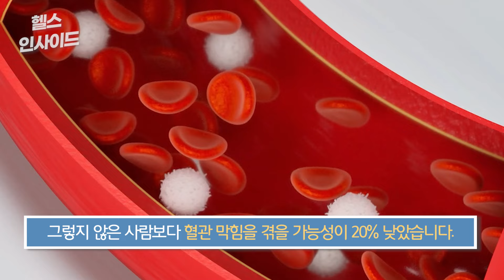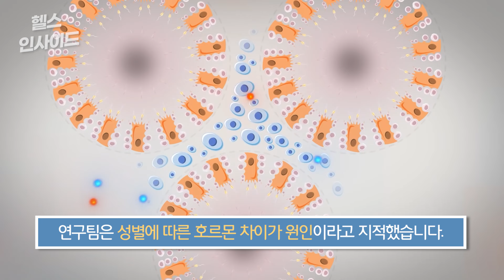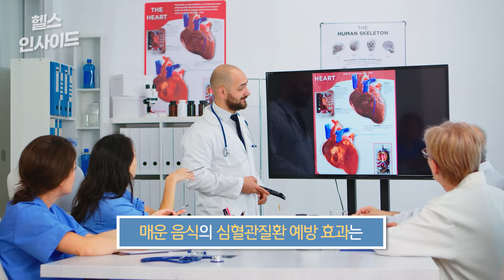[헬스인사이드] “혈관 건강+다이어트도” 다시보자 '이 음식' / 머니투데이방송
가끔 매운맛이 당길 때가 있죠. 어떤 분들은 속이 풀린다고 칼칼한 동치미 국물이나 시뻘건 깍두기 국물을 들이켜기도 하는데요. 매운 성분이 스트레스를 받거나 화나는 상황을 다스려주는 효과를 낼 수도 있지만, 실제로 건강에도 도움이 된다고 합니다.

매운 음식을 자주 먹는 사람은 그렇지 않은 사람보다 심혈관질환 발병 위험이 낮다는 연구 결과가 나왔습니다. 중국 광시의과대 연구팀이 성인 5만 174명을 대상으로 매운 음식 섭취와 심혈관 건강의 상관관계를 약 10년간 분석한 결과인데요.

아나운서: 선소연
영상콘텐츠: 김예은
기사콘텐츠: 김종일
기획: 강인형
총괄: 정미경
제작: MTN 머니투데이방송